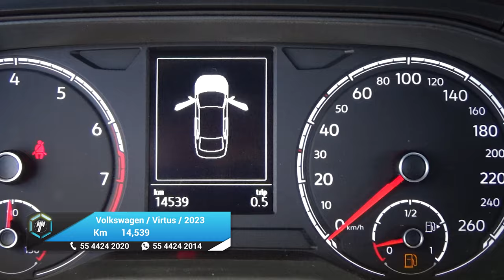Volkswagen / Virtus / 2023 - 25547